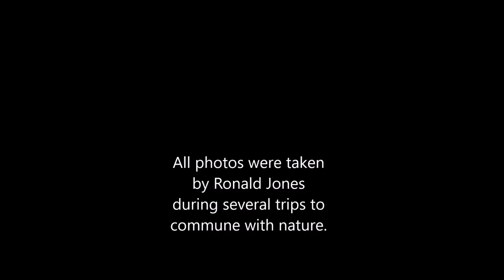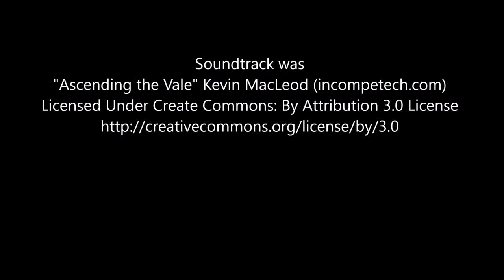The Spirit of Nature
Photos and "Here's the Chruch" rhyme variation by Ronald Jones